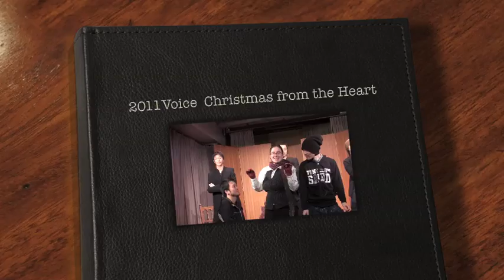2011 Voice Dec Preperation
Preparing for the DEcember 2011 Christmas from the Heart show. December 10th and 11th at Theatre Pochette in Sannomiya, Kobe. It is so enjoyable preparing for the show. we really enjoy putting this together, and this show we've added things we haven't done before. enjoy this video, and enjoy the show. you can contact us through The Voice Kobe on facebook.